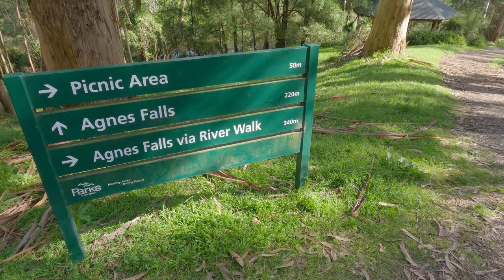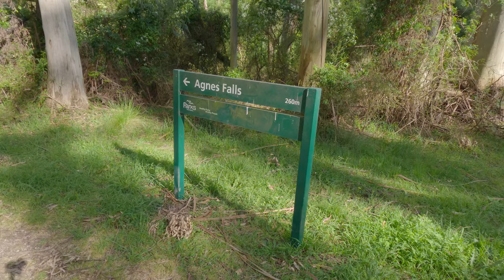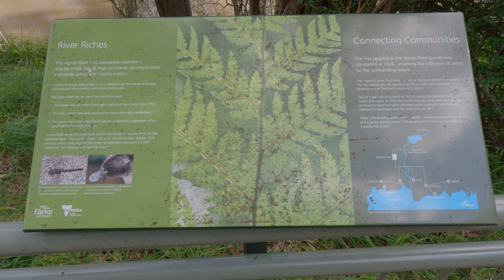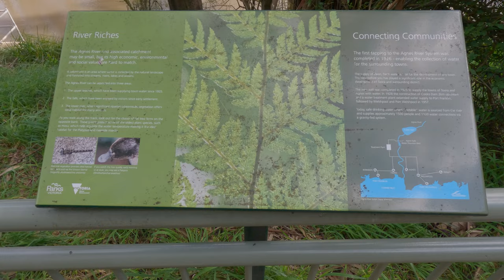Agnes Falls. 10 bit AV1webM format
This is a test video to see how the 10 bit web M video format fares on You Tube. I uploaded this for my own appraisal initially, but thought my gentle viewers would find it interesting.
My first perception of the video is that the colours are more accurate. Comments from viewers welcome.

For those interested in the settings:

Recorded in 10 bit , high bit rate
Colour:flat
Sharpness: low
Sound: standard .mp3 @ on125 Kb/s video track
50fps
shutter: auto
ISO: auto

Shotcut settings
profile: 10 bit AV1 WebM
(All other setting not listed below were left at standard for the profile).
Deinterlacer: Lancos
50fps
Quality: 85%
GOP: 25
B frames: 2

sharpen:  Amount 50, size 50
colour grading: Midtones (Gamma) +16%

Sound: libopus @192 Kb/s (I left it at the standard setting). I recorded a.separate low processed .wav file on the GoPro, but found that the recording level is too low to use, even when boosted to +24 Db gain. If a viewer has any ideas why this is so, I'll be grateful.

I also noticed no banding when colour grading.